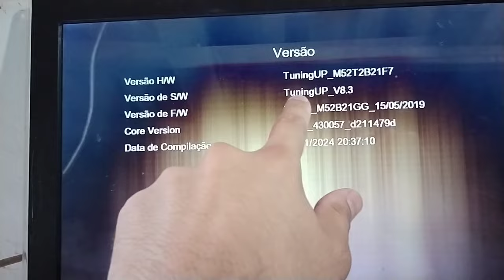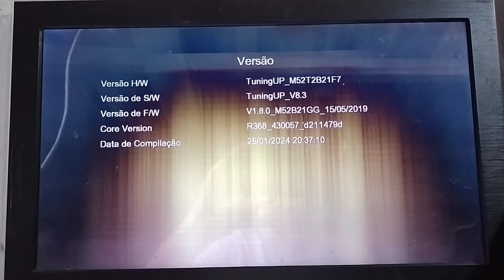TUNING UP ! Nova versão Fevereiro 2024 !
Nova versão Tuning
Correções estabilidade Melhorias.